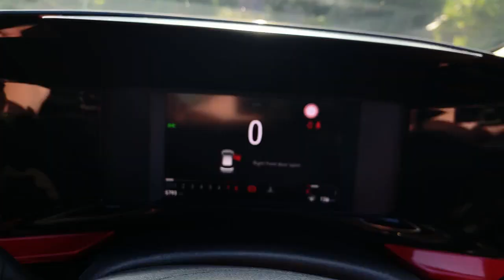Vauxhall Mokka 1.2 Turbo Sri Suv 5dr Petrol Auto Euro 6 (s/s)